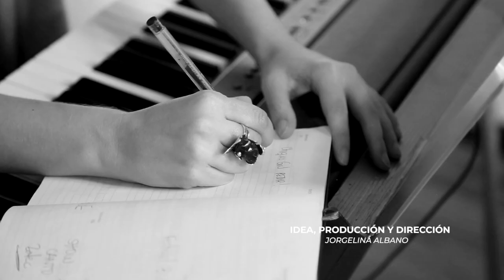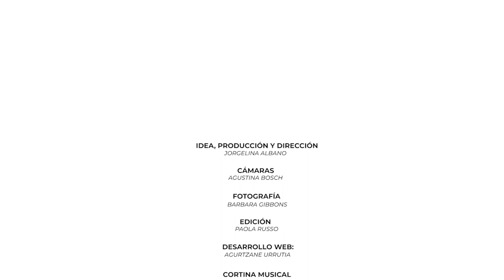SpinOff Paulina García - ¿Cuál es mi voz? - Temporada 1 de Alabadas